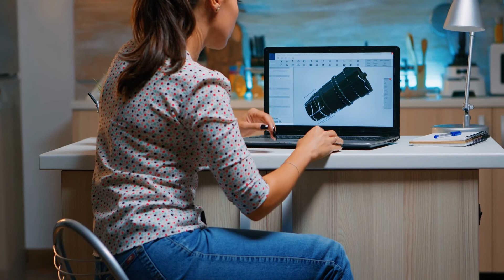Top Websites For Freelancing Activities /// Top Freelancing Websites /// Best Freelancing Websites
Are you looking for freelance activities?

If so, this video is a great one to watch because it lists the top websites where freelancers can find work. Freelancing and contracting are on the rise in America and are becoming more popular with each passing month.